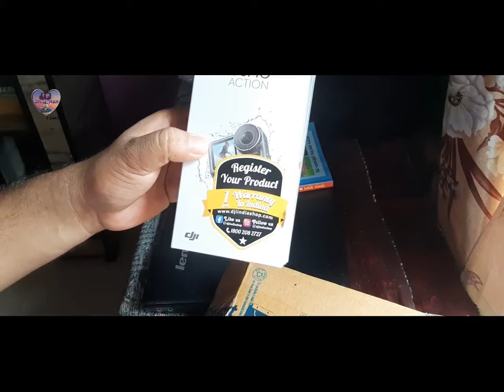DJI OSMO ACTION CAMERA UNBOXING | Dual Screen | 12 MP Camera | 4K Recording 60 FPS| HDR Recording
YOU CAN BUY DJI OSMO ACTION CAMERA
Dual Screens: Osmo Action’s dual screens allow you to capture it all with the touch of a button. A vivid front screen lets you frame yourself effortlessly in any setting, while the back screen delivers a crystal-clear, hyper-responsive display.This durable, versatile action camera is jam-packed with advanced technology that lets you spend less time worrying about equipment and more time living the action.
The RockSteady technology combines EIS with complex algorithms, delivering stable, shake-free footage no matter how heavy the action gets.
Thanks
JS Invention.

JS INVENTION